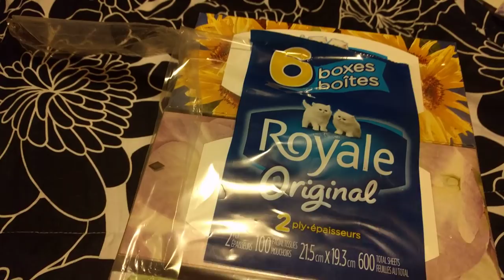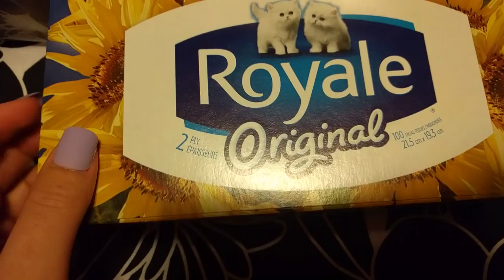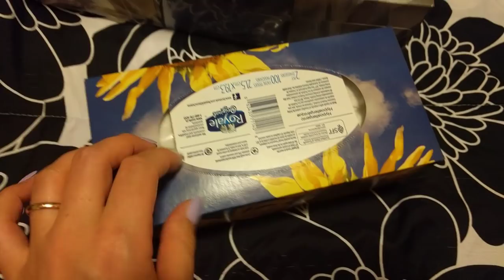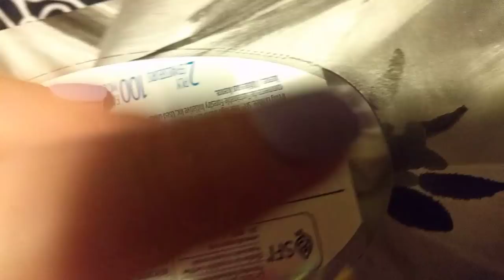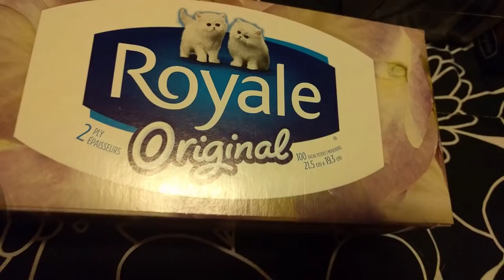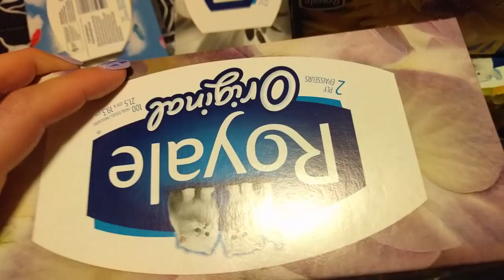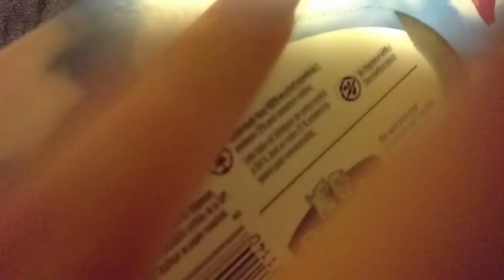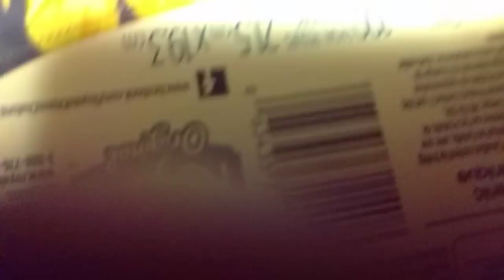I Dare You not to Tingle ~~~ ACHOO - --Oh Bless you ~~Semi Weird ALysaa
Keep Reading For More Information and Thank you For Checking out my Content, Sharing and Commenting! My goal is to reach 40k by the end of 2018! 🤟

I am currently looking for someone(s) to draw/create 2 Youtube Page banners for me.

Hey! I was mentioned in this article ^^

                             ASMR Alysaa
                             Canada